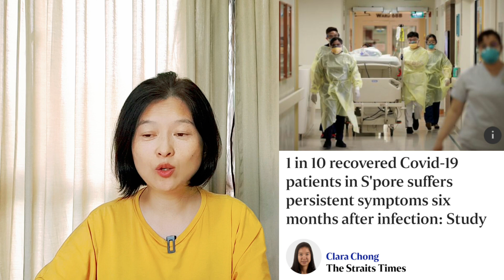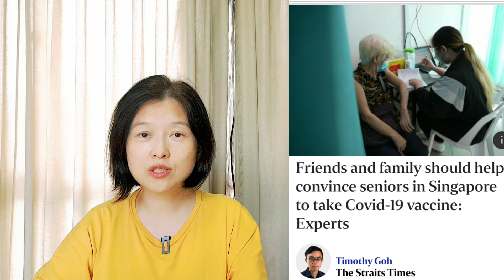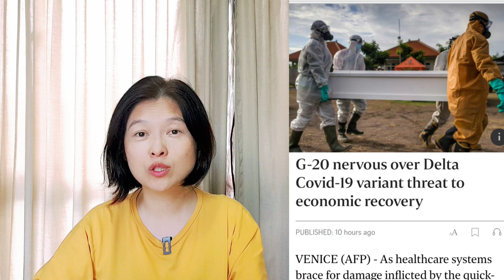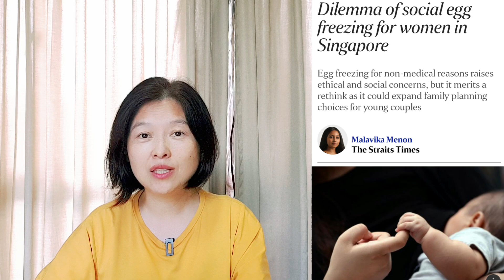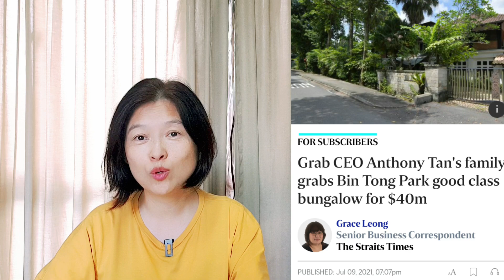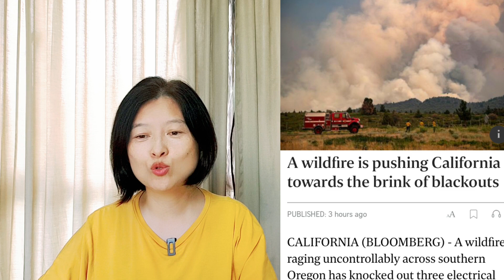뉴스로 보는 싱가포르 | 일요일 오전 이스트 코스트 용오름, 배와 비행기에 있던 사람들 무서웠을듯요 | 홍콩, 싱가폴과의 트래블 버블 거부? | 냉동 난자 불법 등등